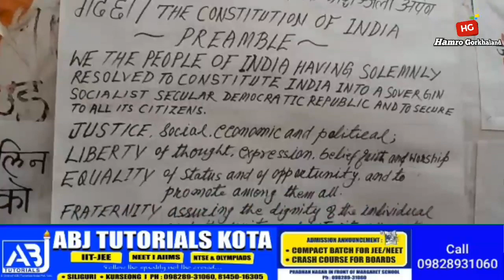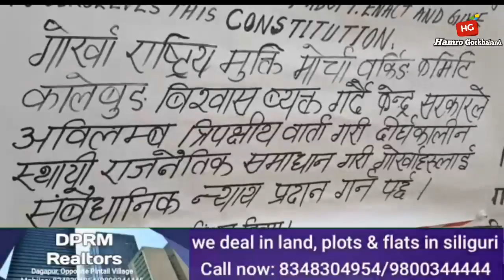गोर्खालाई स्थायी राजनीतिक समाधान गरि संबैधानिक न्यायको निम्ति GNLF ले गर्यो कालेबुङ्गमा पोस्टरिंग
देशको ७० औ संबिधान दिवसको उपलक्ष्यमा हिज गोरामुमो कालेबुङ वर्किङ कमिटिलद्वारा केंद्र सरकारले अबिलम्ब त्रिपक्षीय बार्ता गरि दीर्घकालिन् स्थायी राजनीतिक समाधान गरि गोर्खाहरुलाई संबैधानिक न्याय प्रदान गरिनु पर्छ भन्दै कालेबुङ्गमा गर्यो ब्यापक पोस्टरिंग हेर्नुहोस पुरा भिडियो।।

Hamro Gorkhaland is A leading & complete news, information and entertainment online news channel of Darjeeling, kalimpong, kurseong, mirik, Sikkim,s siliguri & North bengal.

For any queries, help & advertisement or any news photos & videos of your area,